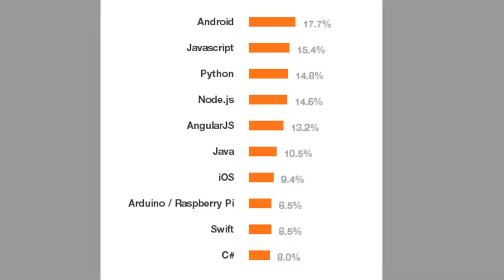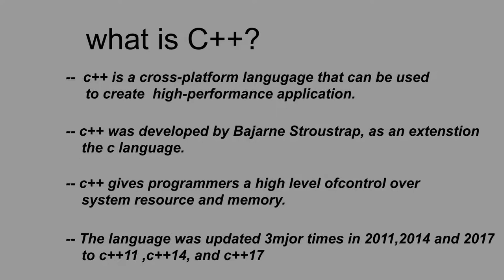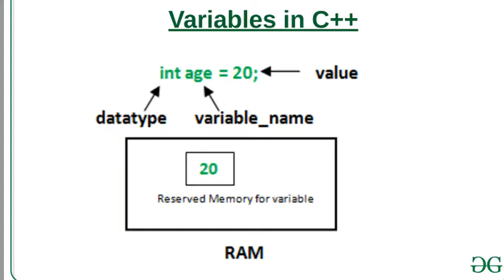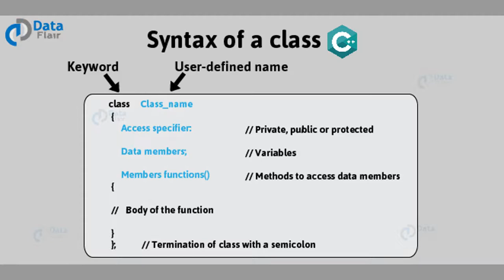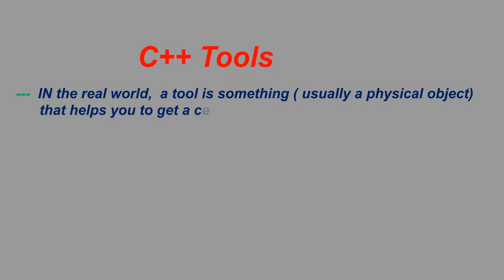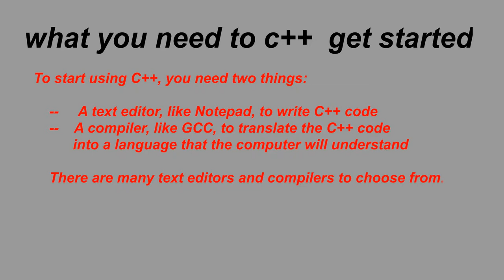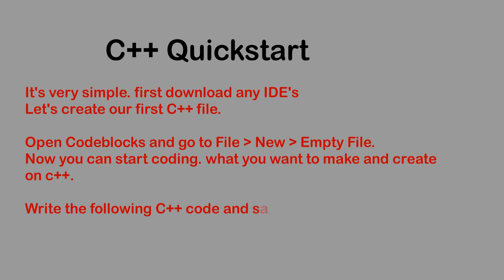Mastering C++ Programming Guide || Codeflix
What is C++? full explain | c++ kya hai? | C++ programming | codeflix - unknown coders

In this video, we dive deep into the world of C++. From its origins to its key features, we provide a comprehensive explanation of this powerful programming language. Whether you're a beginner looking to understand the basics or a seasoned developer wanting to brush up on your skills, this video has something for everyone. Join us as we explore the ins and outs of C++ and learn why it remains a popular choice for programmers worldwide.
Get ready to level up your coding game with this in-depth look at Understanding C++.
codeflix - unknown coders

codeflix - unknown coders

codeflix - A unknown coders